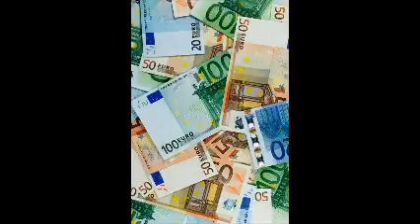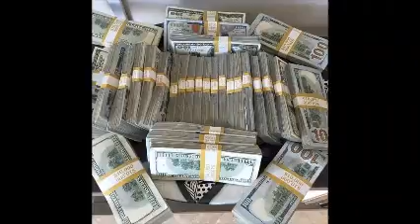Republique DHAITI SOLIDAIRE. Jovenel poko vle ale paske martelly ap bal presyon poul pa demisyone.f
Republique DHAITI SOLIDAIRE.
Jovenel poko vle ale paske martelly ap bal presyon poul pa demisyone.fok li proteje Olivier,sofia etc.jistis jistis jistis pou pép ayisyen.
Paix amour travail
Paix amour sagesse
Jules SORIN EMMANUEL